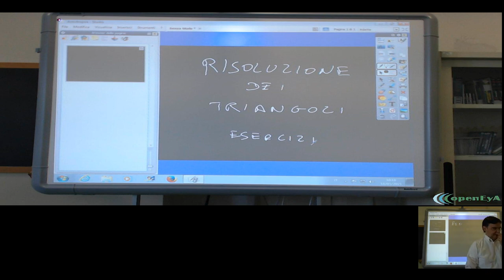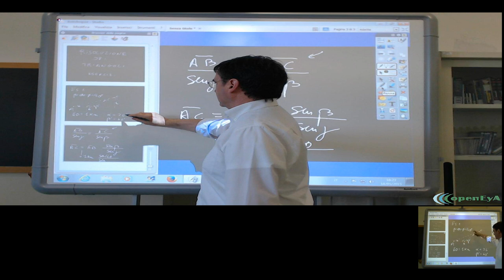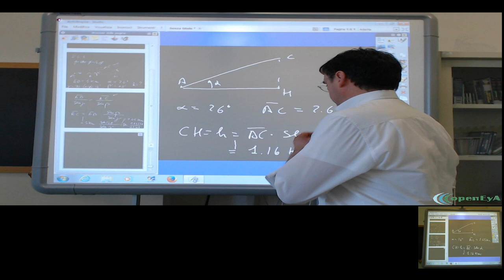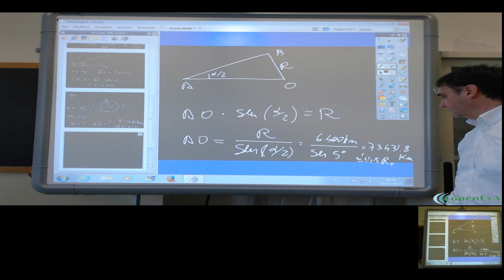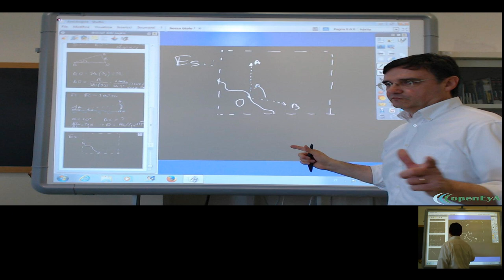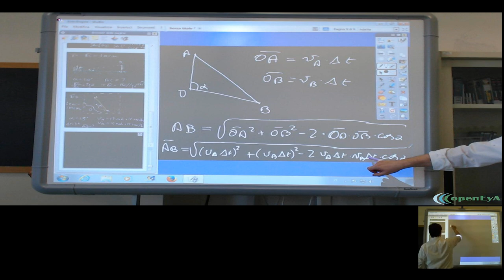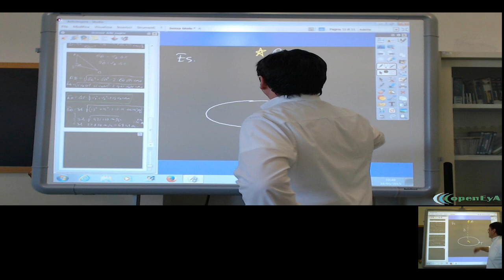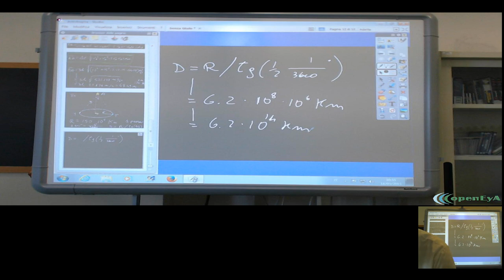Lez.113 La trigonometria. La risoluzione dei triangoli.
La trigonometria. Applicazioni dei teoremi della trigonometria alla risoluzione dei triangoli scaleni.

ERRATA CORRIGE: Nel corso della lezione, il calcolo della distanza
di un parsec ha un errore di un fattore due. L'espressione corretta è: la
distanza è uguale al raggio dell'orbita terrestre diviso per la tangente di
1 secondo d'arco (invece di 1/2 secndo).